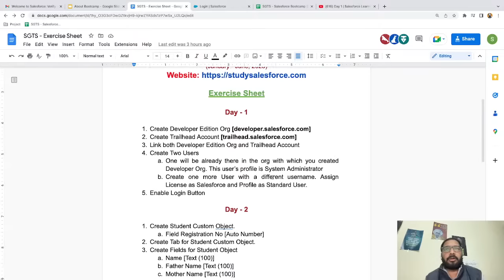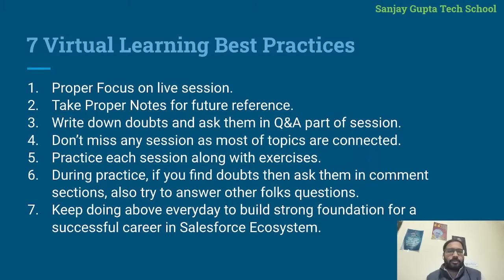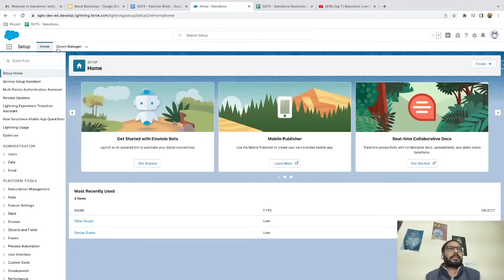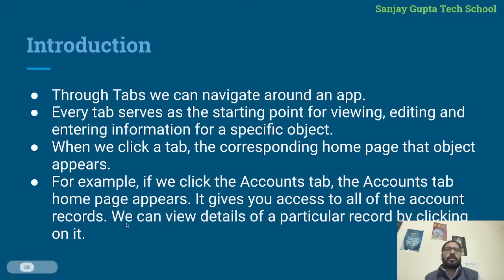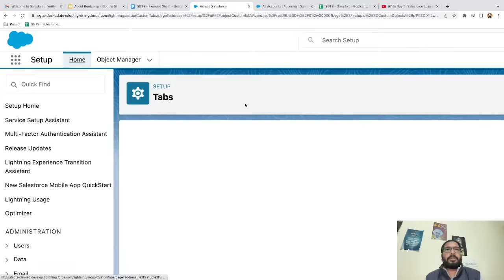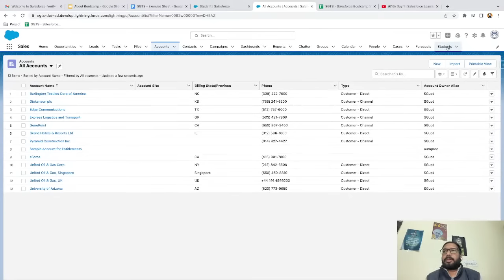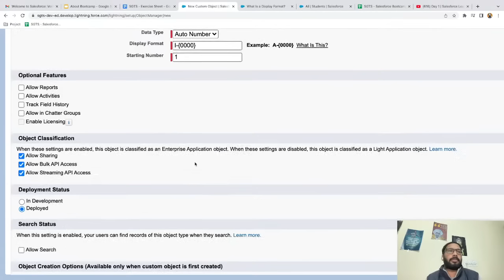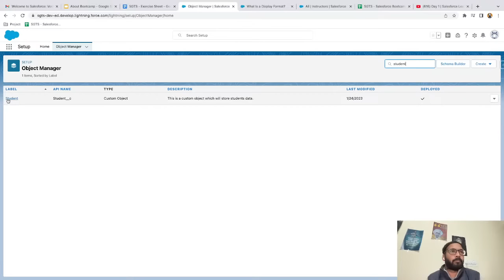Day 2 | Salesforce Learning Bootcamp 2023 | Salesforce Data Model | Object, Field, Record, Tab & App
Do you want to begin your Salesforce Journey & Build your Career in Salesforce Ecosystem???

Then Study Salesforce with Sanjay Gupta at $0 (ZERO) per day!!! Yes you read it Right!

As Promised, I will be teaching Salesforce Admin & Development LIVE & FREE on Sanjay Gupta Tech School at Youtube.

Youtube Channel : Sanjay Gupta Tech School

If you want to build your career as Salesforce Associate, Admin, Developer, Consultant, Business Analyst, Quality Analyst or in Sales Career, Service Careers, Marketing Careers in Salesforce Ecosystem then this is a Unique Opportunity for Everyone!!!

No matter whether you are a Student, Fresher, Non-IT Professional or IT Professional. Everyone can learn Salesforce!

This bootcamp will help you to prepare for Associate Cert, Admin Cert, PD1 Cert, App Builder Cert and BA Cert.

All you need is:
 - Laptop
 - Internet
 - Daily 1.5 Hours (4 Days a week)
 - Follow Sanjay Gupta Tech School on LinkedIn
 - Trust in Sanjay Gupta

You need to forget about?
 - Money
 - Confusion
 - Fraud
 - False Promises

Timeline:
Total Weeks   : 20
Total Hours  : 80-100
When    : Daily 1.5 hour (Monday - Thursday)
Start Date  : 23 January, 2023
Time: 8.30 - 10 PM IST